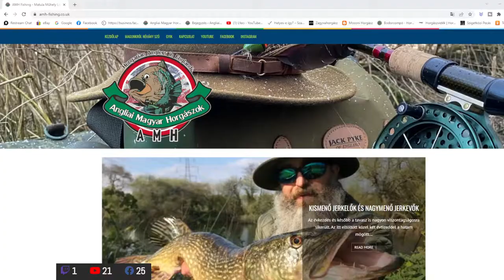Matula Műhely Live! - Gyulai Ferenccel | A Bodorka Úszós Horgászata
A Matula Műhely Live! soron következő vendége a kétszeres magyar bajnok, Gyulai Ferenc lesz, akivel az úszós horgászatról, annak elengedhetetlen kellékeiről, és a bodorka horgászatáról fogunk beszélgetni.

Szokásunkhoz híven, megismerkedünk sporttársunkkal, a sokak által Gyulai Ferike néven ismert horgász gyermekkorával,
a horgászathoz és a versenyzéshez vezető útjával, valamint jelenlegi horgászelfoglaltságaival.
Ezt követően a tavasz első haláról, a bodorkáról, annak úszós horgászatáról, az ehhez szükséges felszerelésekről, botokról, zsinórokról, úszókról, súlyozásról, etetőanyagokról, csalikról, technikákról, praktikákról és sok egyéb érdekességről fogunk beszélgetni, de szóba fognak kerülni a kilencvenes évek nagyszerű és kiterjedt horgászélete, a „halacska”, a Dovit etetőanyagok, valamint a  Dovit Team, és még sokminden más, a témákhoz kapcsolódóan.

Tartsatok velünk, vegyetek aktívan is részt a műsorban és kérdezzetek!